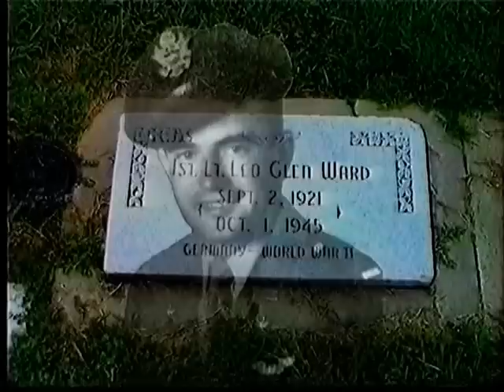Freedom At Last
Barry Ward sings about life, America, veterans and those who paid the supreme sacrifice.
Stu Stewart, guitar and fiddle
Jim Farrell, guitar, bass, keyboard
Bill Mannion, harmonica.